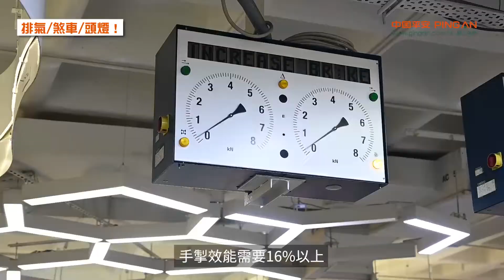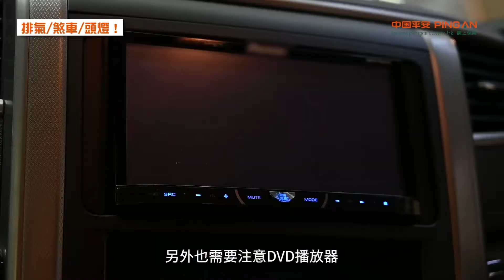【跟住師傅去驗車：排氣/煞車/頭燈】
⭕運輸署嘅排氣標準點為之合格？
⭕煞車系統總效能及手掣效能要求有幾高？
⭕大燈檢測儀又點樣檢驗頭燈合唔合格？
⭕有邊2款頭燈係會唔合格？
⭕播到片嘅DVD機又有冇問題呢？
⭕車身外加裝LED燈都有機會唔合格？

驗車時，到底喺排氣、煞車及頭燈方面有咩要檢驗同留意嘅地方？立即一齊睇片跟師傅學野，兼了解驗車小貼士啦❗
跟住師傅去驗車 片段重溫
中國平安網上汽車保險：提供24小時網上即時報價及投保，指定車保計劃附3重額外保障，包括車匙延伸保障、24小時路面緊急支援服務及擋風玻璃保障。成功投保更可免費申請Esso電油折扣咭，指定汽油減HK$4.2/升！了解更多：